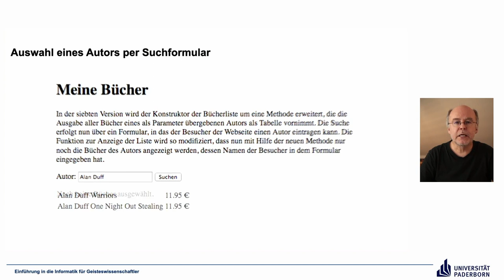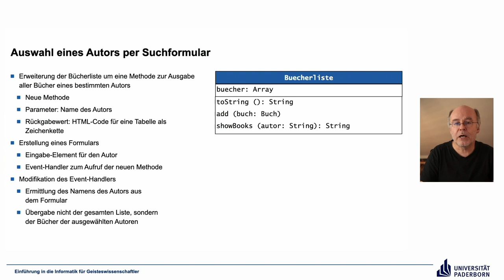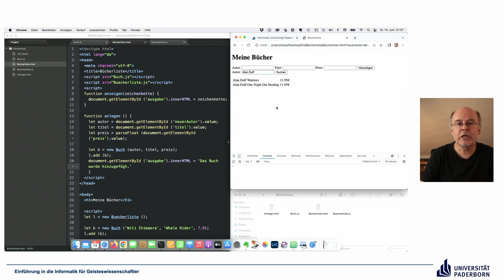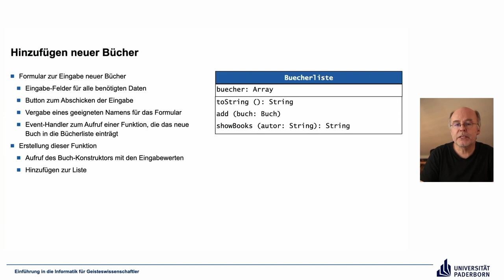EIG: Bücherliste – Ein umfassendes Beispiel, Schritte 7 8